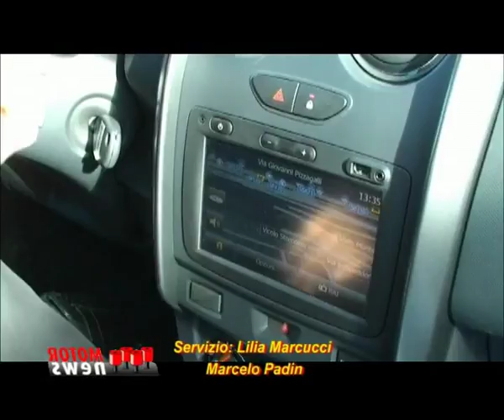Impressioni di guida Dacia Duster - Motor News n° 2 (2015)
Questa volta, quando personalmente ho ritirato la Dacia Duster riservata a Motor News, il pensiero è andato subito a tutti gli occhi che avrebbero guardato il SUV del marchio rumeno del gruppo Renault durante la nostra prova su strada.
E per essere sincero fino in fondo… il pensiero è andato alla nostra collaboratrice Lilia Marcucci che da sempre è appassionata dalla livrea delle mucche, ma che non ama essere al centro dell’attenzione mentre guida una macchina.
Servizio di Lilia Marcucci e Marcelo Padin.
Fine della seconda puntata del 2015 di Motor News.